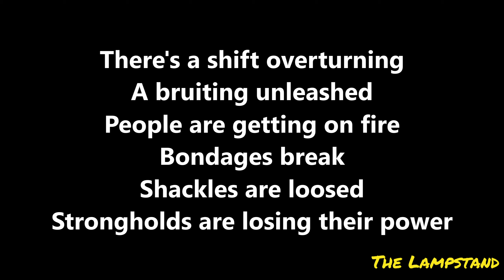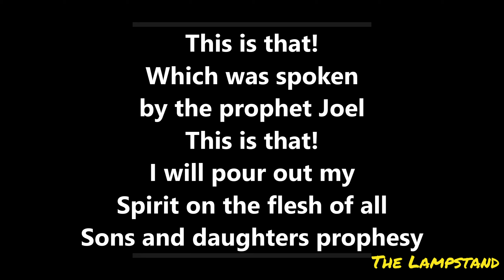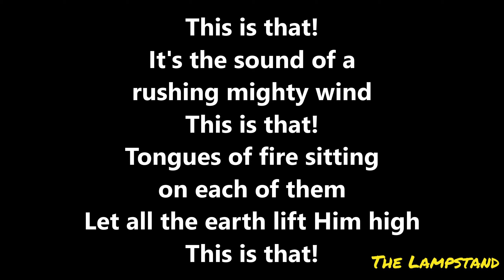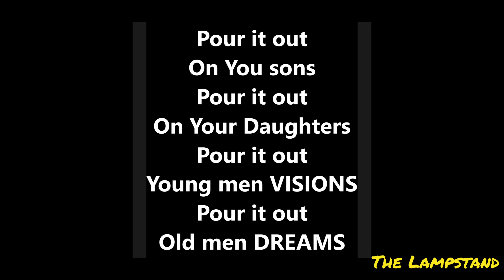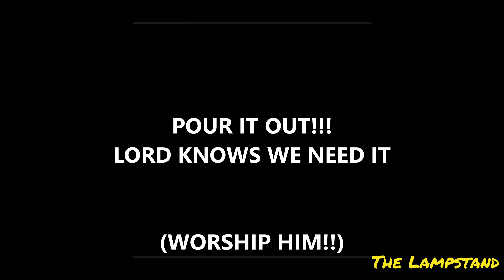This Is That - Eddie James (Lyrics)